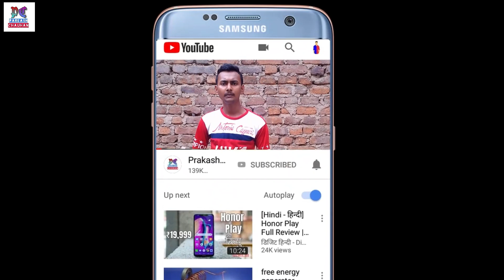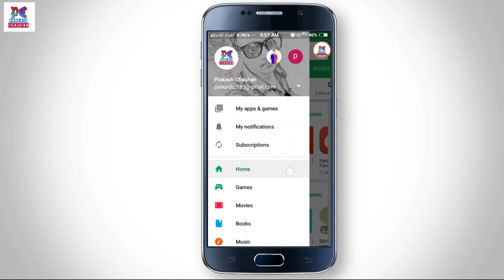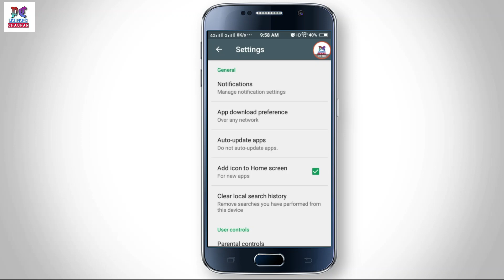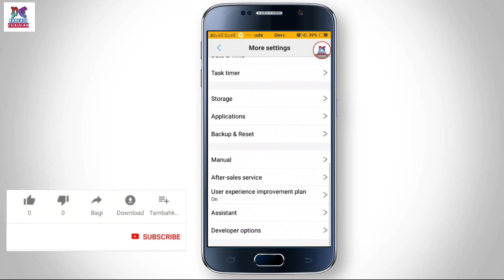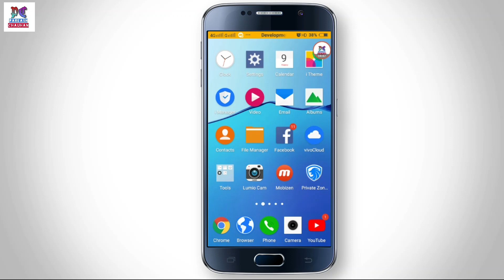Phone Ko Hang Hone Se Kaise Bachaye 100% Working Trick | By Prakash Chauhan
Hello dosto, Is video me maine bataye hai ki Mobile ko hang hone se kaise rok sakte hai or me aapko 3 esi trick batauga jisase aap phone ko hang hone se bacha payege

Covered Topic

1 - How to solve mobile hang problem
2 - Mobile ko hang hone se kaise bachaye
3 - Solve Phone hanging problem

My Gears

1. Micromax Canvas 5 Lite Q462

2. JIO MOBILE

3. Karbonn K9 Smart Eco

4. YU Yuphoria YU5010A

5. Gionee P5W

1. Redmi Y1

2. 10.or E

3. Redmi 4

4. Coolpad Cool 1

5. Honor 6X

1. Honor 7X

2. Redmi Note 4

3. Moto G5s Plus

4. Samsung Galaxy On7 Prime

5. Nokia 6